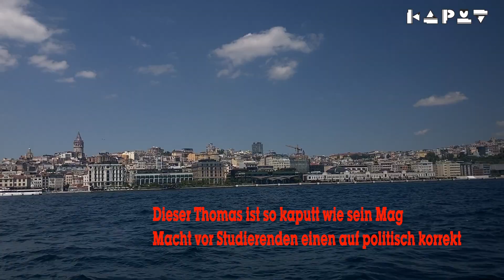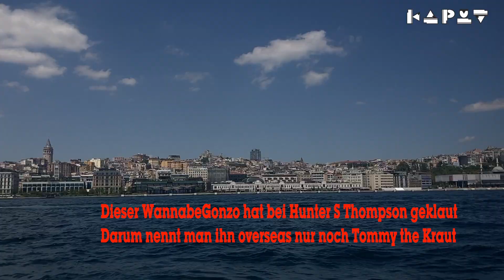Der Journalistenlebenbeender "Thomas Wanker"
Der Diss-Track der Saison 2024 kommt vom Journalistenlebenbeender und trägt den Titel "Thomas Wanker"

Chorus:
"Wer träumt vom Fame und sieht Gespenster
Wer lehnt an nem angesägten Geländer
Wer kriegt von schlechter Berichterstattung nen Ständer
Wer kriegt Besuch vom Journalistenlebenbeender"

Verse:
"Dieser Thomas ist so kaputt wie sein Mag
Macht vor Studierenden einen auf politisch korrekt
Auf der ewigen Suche nach der Genese der Popkultur
Ballert er im Berghain Koka wie ein Hurensohn weg
Er erzählt von den fetten Jahren wie Opa vom Krieg
Und seitdem es kein Budget mehr gibt macht Thomas Musik
Was treibt er unter der Bettdecke bei Hasan Poppu
What the fuck alter Mach dein Kopf zu
Jede seiner Kassetten hat Bandsalat
Ist das Kunst oder Grund genug für nen Brandanschlag
Dieser WannabeGonzo hat bei Hunter S Thompson geklaut
Darum nennt man ihn overseas nur noch Tommy the Kraut
Der Zaungast mit fragwürdigem Star-Appeal
Gibt sich immer mega interessiert und labert viel
Doch er ist nur ein Nichtskönner der sich wichtig macht
Ein Szeneaffe der für Kontakte jeden Mist beklatscht
Der dreifach gescheiterter Schreiberling
Dessen Wohnzimmer nach Kneipe stinkt
der die Realität verweigert und weiter trinkt
Bis er wie jeder seiner eigenen Vergleiche hinkt
Er randaliert im Delirium und verreißt mein Release
In den letzten Jahren liefs bei ihn vergleichsweise mies
Er lockte Schutzbefohlene in sein Hinterhofloch
Nach dem Whiskey hatten alle ein Erinnerungsloch"

Credits: geschrieben, aufgenommen, produziert, gemischt und gemastert von Orinch.
Samples Hasan Poppi.

Neben diesem Istanbul-Europe–Clip gibt es auf Insta noch einen Istanbul-Asia–Clip.